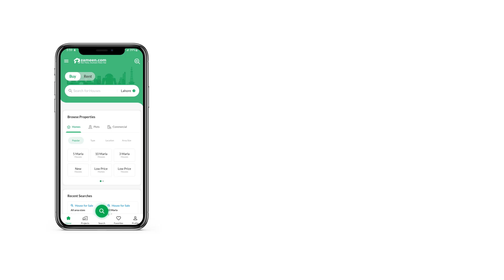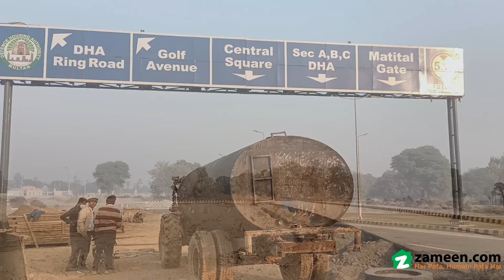1 KANAL RESIDENTIAL PLOT FOR SALE IN PHASE 1 DHA MULTAN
DHA Multan good location plot available for sale.
Reasonable Price Best Opportunity To Get A Better Idea Of What You Want To Do With Your Business.
Do Not Forget To Mention Zameen. com While Calling.